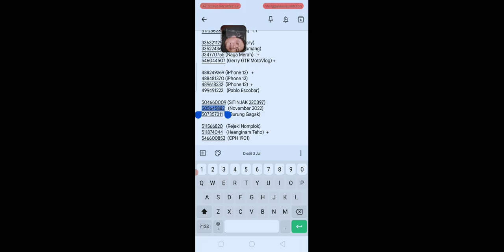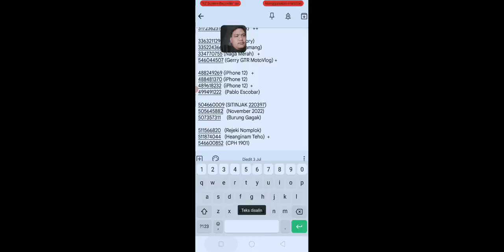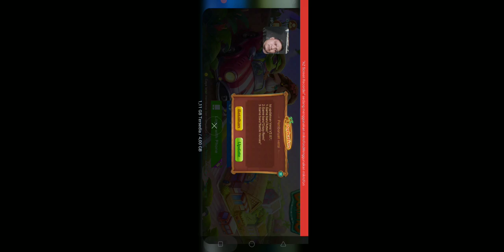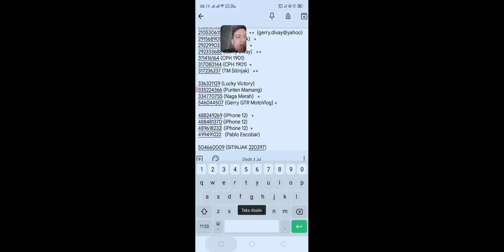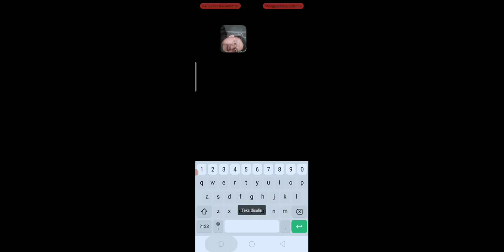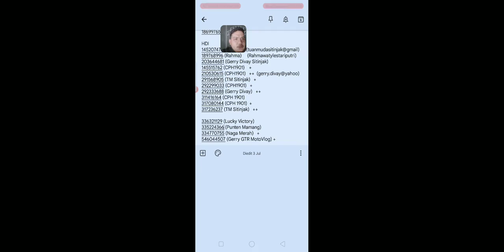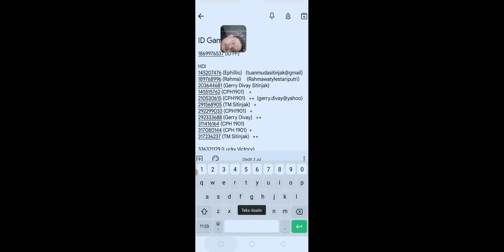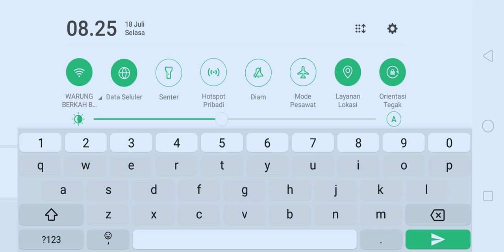Gagal BONGKAR‼️Akun Baru Belum TopUp || Konten Kembali Seperti Biasa, Kalah/Menang Tetap UpLoad